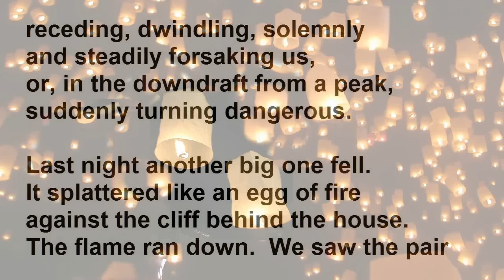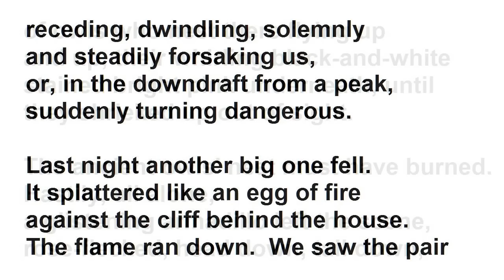"The Armadillo" by Elizabeth Bishop (read by Tom O'Bedlam)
Robert Lowell said to her, possibly in reply,
"Do you still hang your words in air, ten years
unfinished, glued to your notice board, with gaps
or empties for the unimaginable phrase—
unerring muse who makes the casual perfect?"

You might notice that poets, in general, read with far less passion and emphasis than many people believe is required.  If emphasis were really necessary then the poet would have indicated it.  A poem is made of language, rhyme and metre.  That's what makes it poetry:  these should not be ignored to punch home the meaning.  So, you readers of the Glenn Beck school,  take it easy with the emphasis - and don't worry we'll get it, we're smarter than we look.

This is the time of year
when almost every night
the frail, illegal fire balloons appear.
Climbing the mountain height,

rising toward a saint
still honored in these parts,
the paper chambers flush and fill with light
that comes and goes, like hearts.

Once up against the sky it's hard
to tell them from the stars—
planets, that is—the tinted ones:
Venus going down, or Mars,

or the pale green one.  With a wind,
they flare and falter, wobble and toss;
but if it's still they steer between
the kite sticks of the Southern Cross,

receding, dwindling, solemnly
and steadily forsaking us,
or, in the downdraft from a peak,
suddenly turning dangerous.

Last night another big one fell.
It splattered like an egg of fire
against the cliff behind the house.
The flame ran down.  We saw the pair

of owls who nest there flying up
and up, their whirling black-and-white
stained bright pink underneath, until
they shrieked up out of sight.

The ancient owls' nest must have burned.
Hastily, all alone,
a glistening armadillo left the scene,
rose-flecked, head down, tail down,

and then a baby rabbit jumped out,
short-eared, to our surprise.
So soft!—a handful of intangible ash
with fixed, ignited eyes.

Too pretty, dreamlike mimicry!
O falling fire and piercing cry
and panic, and a weak mailed fist
clenched ignorant against the sky!